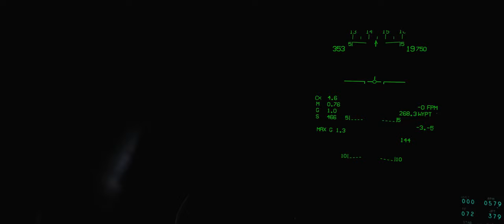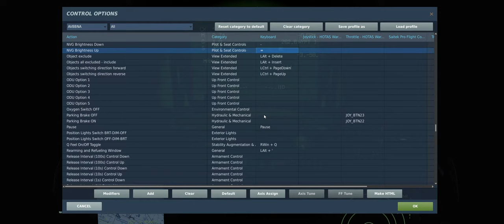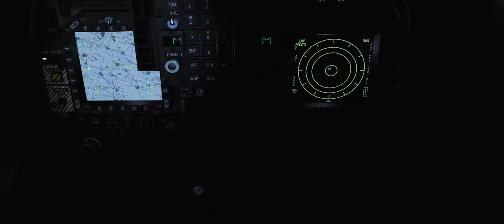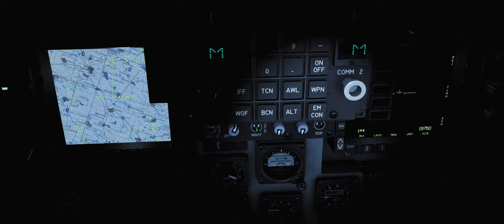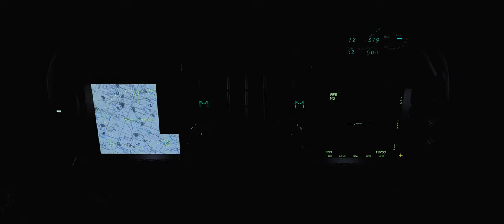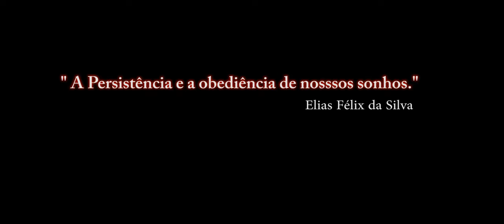DCS World:AV-8B BETA_NVG (Night Vision Goggle)1º Vídeo/2018_PT-BR